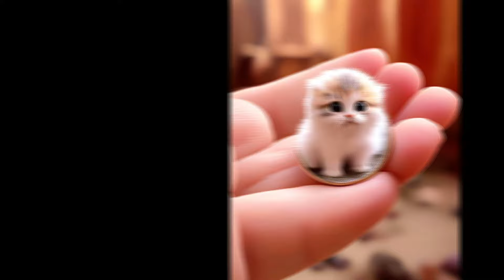so cute little baby cats video 😍😍😍😍